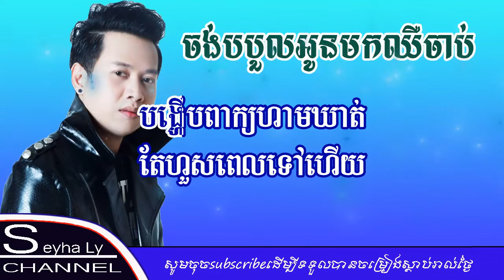ចង់បបួលអូនមកឈឺចាប់ ភ្លេងសុទ្ធ chong bor bul oun mok cher chab pleng sot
Hello all dear viewers welcome to my channel krobey kheav karaoke ( Khmer Karaoke Channel In YouTube ) I hope that you enjoy with my channel and my channel will upload or post karaoke cover by playing real instrument like ( Piano, Drum, Guitar, etc. ) That I mean I don’t copy melody from anyone, so I hope you enjoy together, if you think my channel is good, please don’t forget subscribe to get more karaoke cover from my channel, and if my karaoke video has any mistake help me to correct please, finally I would like to say thanks you to all viewers who support my channel, especially YouTube Company wishing all of you with happiness in family and good luck every time everywhere, Thanks